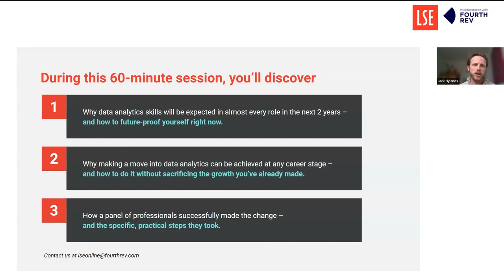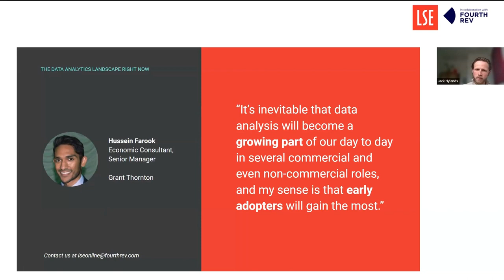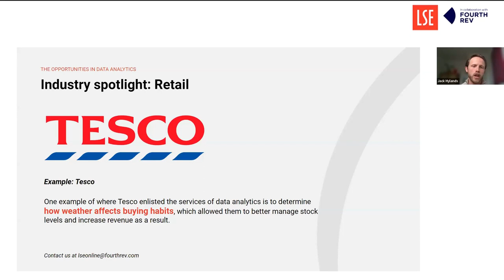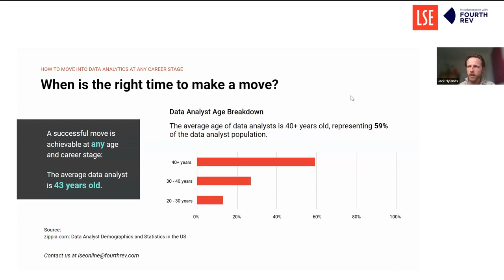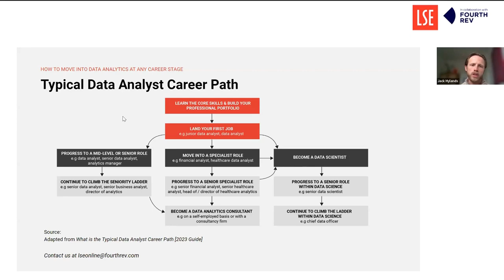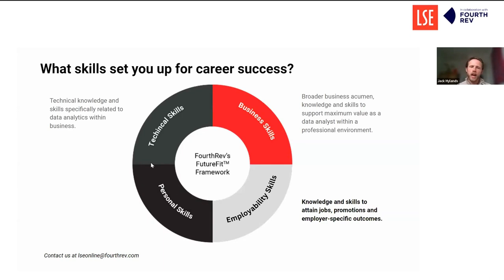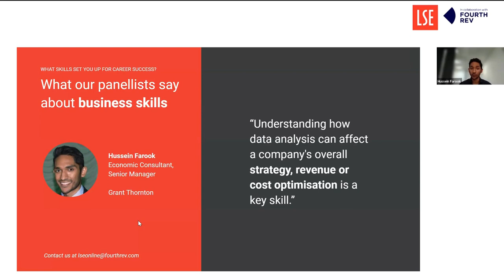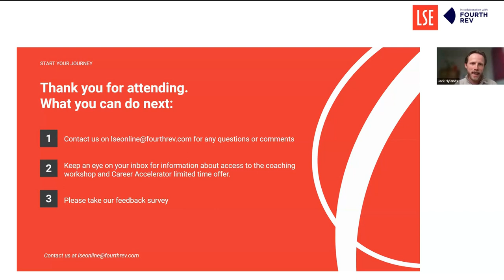How to move into the world's #1 emerging career: Data Analytics (from those who’ve already done it)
Hear from a panel of seasoned data analytics professionals and recent career changers as they share their unique and practical insights about the data analytics industry, its opportunities and challenges, and their best advice for shifting into a data analytics career – no matter your current role.

TIMESTAMPS
00:00 Welcome and introductions
03:55 A closer look at how the data analytics industry is growing
05:49 Why early adopters of data have the biggest opportunity right now
10:05 How data is becoming more prominent across industries
13:11 Where the opportunities currently are in data analytics
15:45 How training to become a data analyst can boost employability across industries
22:23 Why you can make a career change into data at any age coming from any background
31:00 A typical data analyst career path
32:28 How to know when it's the right time to make a career change and get started
37:35 A look at transferrable skills, with examples from our panellists' backgrounds
38:37 What skills set you up for career success?
40:24 Top 5 skills employers say are lacking and needed to boost business performance
41:11 Examining technical skills needed in a data analytics role
47:00 Examining business skills needed in a data analytics role
49:13 Examining employability skills needed in a data analytics role
49:55 Examining personal skills needed in a data analytics role
50:38 More information about the LSE Data Analytics Career Accelerator
54:13 Event wrap-up and thanks